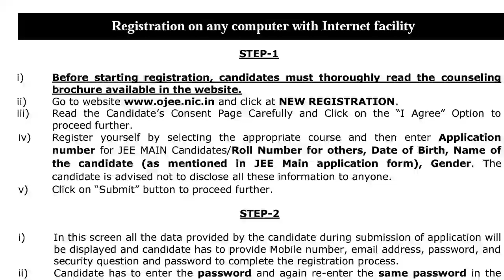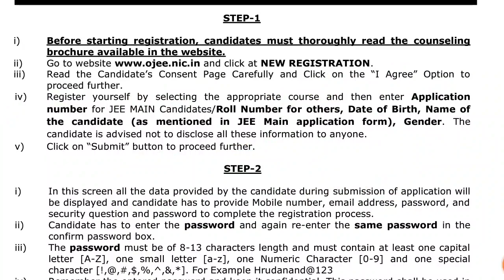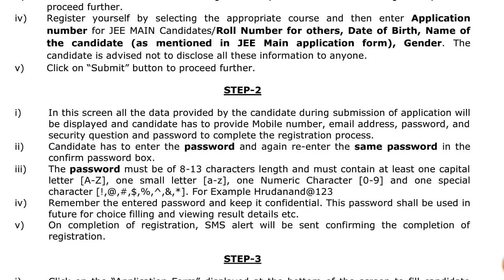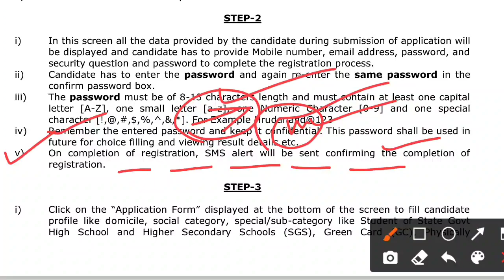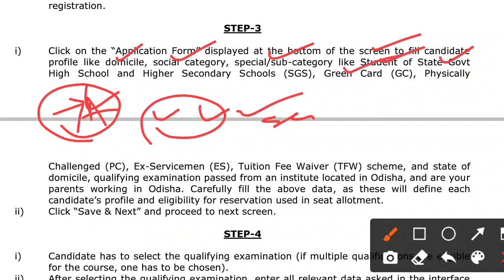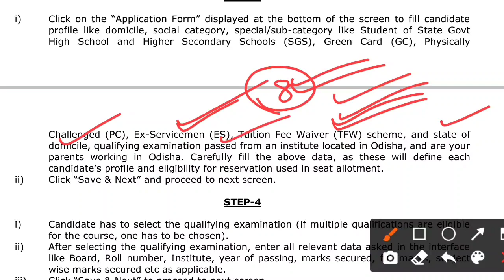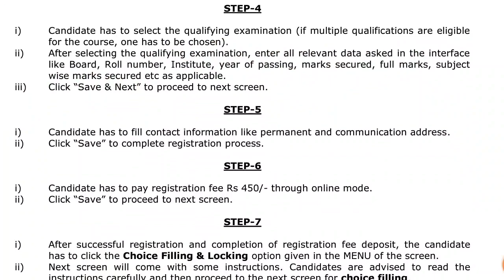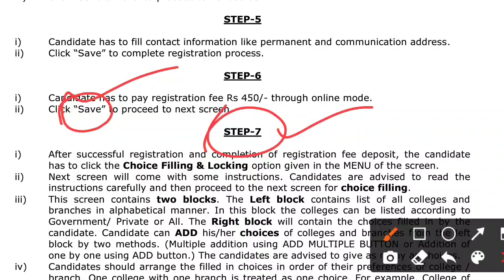Special OJEE B Tech Registration Process 2021 । Special OJEE B Tech Counselling Process 2021 । OJEE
@Dadhichi Tutorials

OJEE COUNSELLING SCHEDULE :-

OJEE Documents Required :-

OJEE CHOICE FILLING & LOOKING :-

OJEE REGISTRATION VIDEO :-

OJEE APPLICATION FILLUP VIDEO :-

Special OJEE B Tech Registration Process 2021 । Special OJEE B Tech Counselling Process 2021 । OJEE Counselling 2021 ।
ojee b tech counselling process 2021 ।
OJEE Seat Allotment Process 2021 । OJEE Documents Verification Process 2021 । OJEE Counselling Process 2021 । Ojee Fee Payment Process 2021 ।
OJEE Seat Allotment Date Release 2021 । OJEE Seat Allotment 2021 ।
OJEE Documents Verification Process 2021 । How To Check OJEE  Seat Allotment 2021 ।

ଜୟ ଜଗନ୍ନାଥ